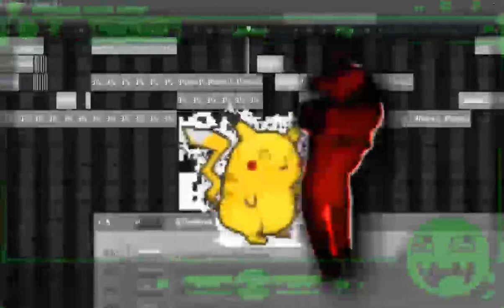HIRNTOTEN - WEED N TÄNZEL IS NOW PART OF ME - DEMO MUSIC VIDEO